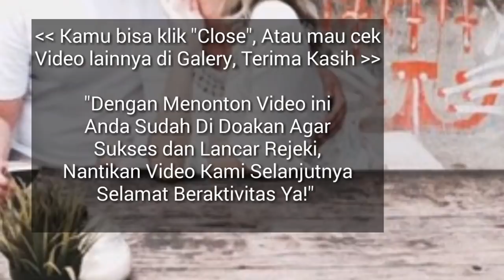RAMALAN ZODIAK HARI INI SELASA 5 MARET 2019 | ZODIAC PREDICTIONS MARCH 5, 2019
Hai sahabat zodiak Ramalan Zodiak hari ini telah update silahkan menonton.